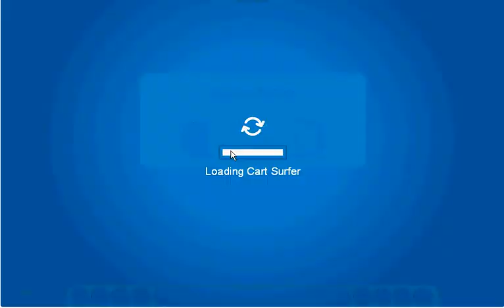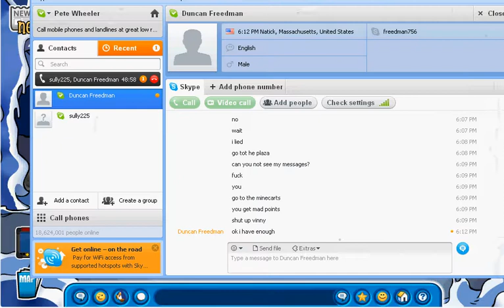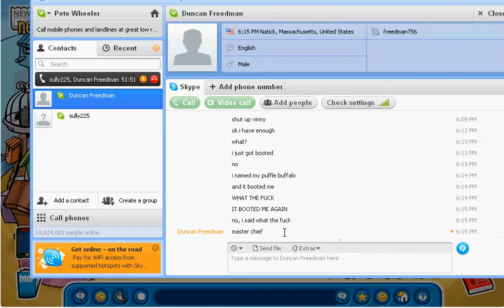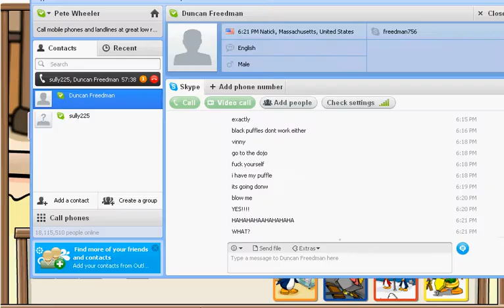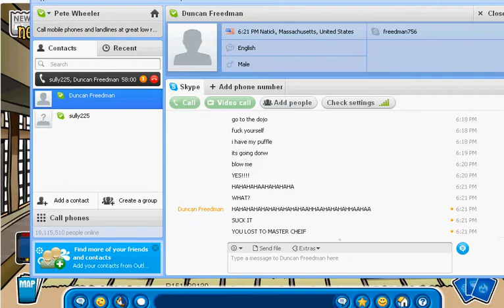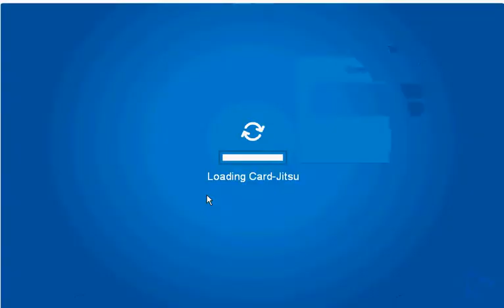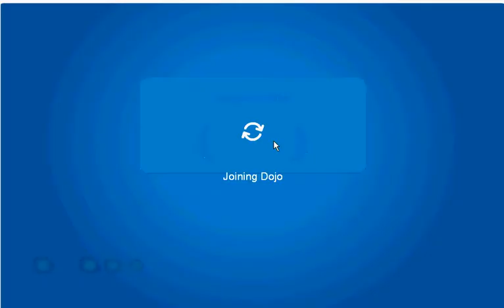Club Penguin Commentary Part 9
Continuing the saga with Freedman756 and Bearigator. Had lots of fun.
Links to their channels below